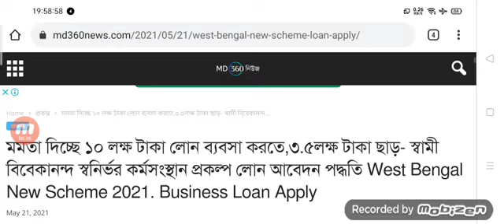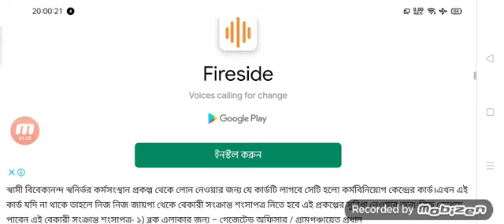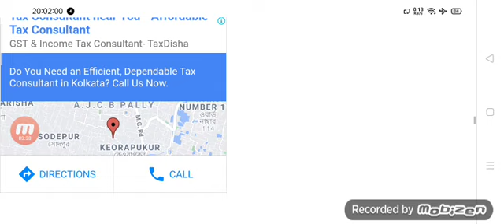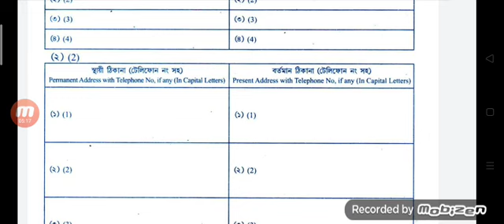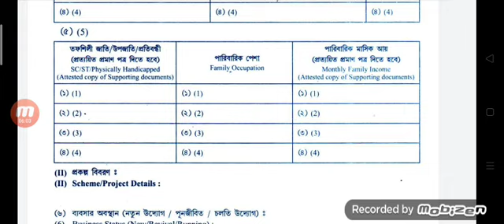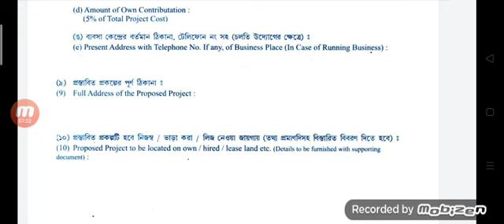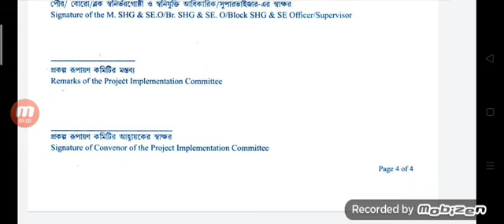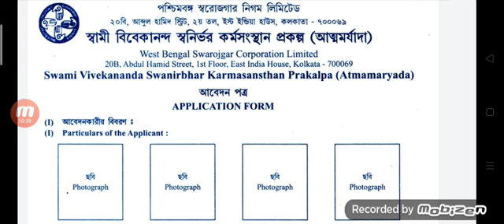মমতা দিচ্ছে ১০ লক্ষ টাকা লোন৩.৫লক্ষ টাকা ছাড়।West Bengal New Scheme 2021.Business Loan Apply.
মমতা দিচ্ছে ১০ লক্ষ টাকা লোন ব্যবসা করতে,৩.৫লক্ষ টাকা ছাড়- স্বামী বিবেকানন্দ স্বনির্ভর কর্মসংস্থান প্রকল্প লোন আবেদন পদ্ধতি West Bengal New Scheme 2021. Business Loan Apply.
আমাদের এখানে মাধ্যমিক এবং উচ্চ মাধ্যমিকের প্রত্যেকটি বিষয়ের সাজেশন পাবে। কমন পাবেই নিশ্চিত ✌️
তারপর Search করো 'As Academy(10th,12th)' যুক্ত হও আমাদের সাথে।

✔ বন্ধুদের সাথে ভিডিওটি Share করুন।

Topic Covered:
swanirbhor loan west bengal
west bengal loan for unemployed
bekar bhata loan
west bengal bekar loan
swami vivekananda swanirbhor
govt subcidy loan
govt loan scheme
loan scheme in west bengal
subcidy loan in west bengal
employment bank loan
bskb loan west bengal
bekar bhata loan
swami vivekananda swanirbhor
bekar_loan in west bengal online
svskp loan guidelines
bekar loan in west bengal
মুখ্যমন্ত্রী মমতা দিচ্ছে 10 লক্ষ টাকা লোন
10 Lakh Business Loan Apply
স্বামী বিবেকানন্দ স্বনির্ভর কর্মসংস্থান প্রকল্প ফর্ম ডাউনলোড
পশ্চিমবঙ্গ স্বরোজগার যোজনা লোন
স্বরোজগার যোজনা লোনের আবেদন পদ্ধতি
how to apply for education loan
SVSKP পশ্চিমবঙ্গ বেকার লোন সাথে 30% ভর্তুকি
svskp loan project
swami vivekananda swanirbhar prakalpa
SVSKP LOAN APPLICATION DETAILS 2021
bekar bhata loan
swami vivekananda swanirbhor
govt subcidy loan
govt loan scheme
employment bank loan
২৫ লক্ষ টাকা লোন দিচ্ছে স্বামী বিবেকানন্দ স্বনির্ভর কর্মসংস্থান প্রকল্প
West Bengal Swarojgar Corporation Limited
swami vivekananda loan scheme in west bengal
All Benefits & Application Process 2021
SVSKP Loan Details 2021
How to apply Eligibility SVSKP All Details 2021
How To Get SVSKP Subsidy Loan in West Bengal
BSKV Subsidy Loan in west bengal 2021
Apply wb Bekar Loan with 30% subsidy /SVSKP
WB Baker Loan Apply With 30% Subsidy
বেকার ছেলে/মেয়েরা পাবে ২৫ লক্ষ টাকা
Bangla Swanirbhar Karmasansthan Prakalpa (B.S.K.P)
স্বামী বিবেকানন্দ স্বনির্ভর লোন
how to apply online swami vivekananda swanirbhar prakalpa
👉My gratitude to YouTube👈
Hi I'm Abu Tarif and my channel name is "As Education Solve" .My channel is mainly educational.The main purpose of my channel is to help people.I want to help people as much as I have talent.I never want to go beyond the YouTube guideline.I will always try to adhere to the YouTube Guidelines but please forgive me if I accidentally get something wrong.I do not want to do anything on my channel for which someone is distracted.